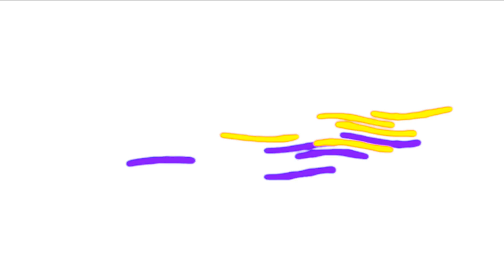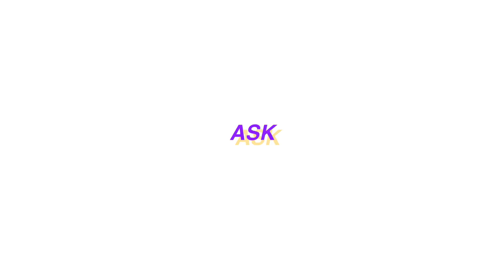BALCON TALK : EPISODE 3 (w/ Ma Maman)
🎫 Pour le Kingdom Tour, choppe ta place par ici : Bilalhassaniconcert.com

J'espère que ce troisième et avant dernier épisode de Balcon Talk va vous plaire de ouf mes puces !!!

Vous pouvez faire un don pour mon projet musical sur le lien suivant: